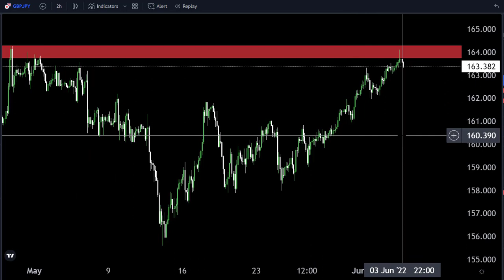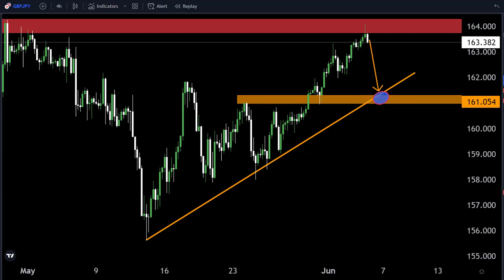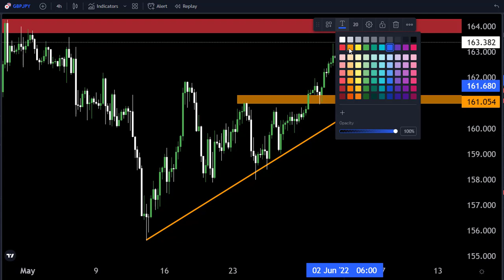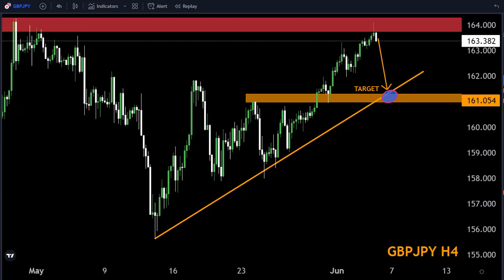GBPJPY H4 FORECAST Technically Analysis My Strategy 05june2022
Hello Traders

🟢This Video includes_  (gbpjpy weekly market update)